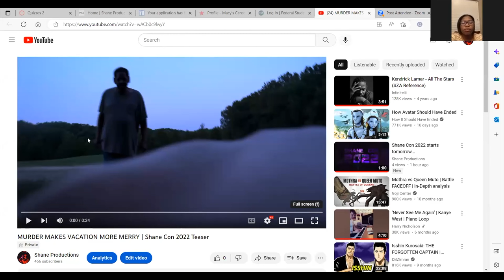Murder Makes Vacation More Merry - Short Discussion w/ Shane and Trenise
This is a clip from Shane Con 2022, more specifically the DAY TWO stream I noticed the trailer for this project has gotten the least attention from you guys so I hope this video can make you more excited/aware!